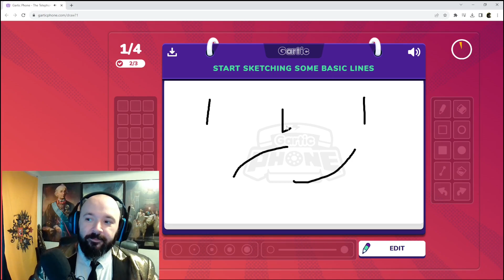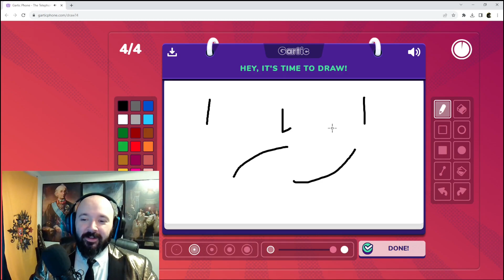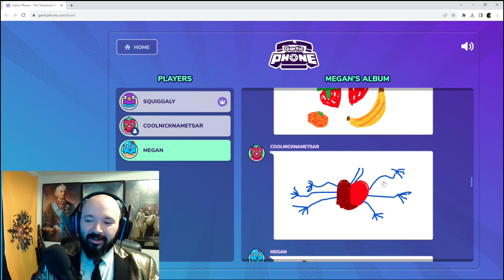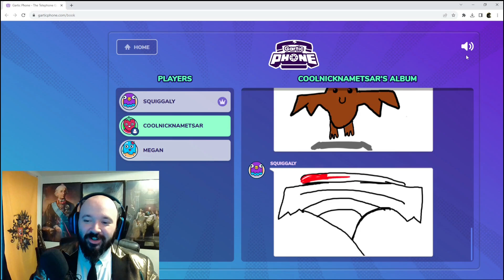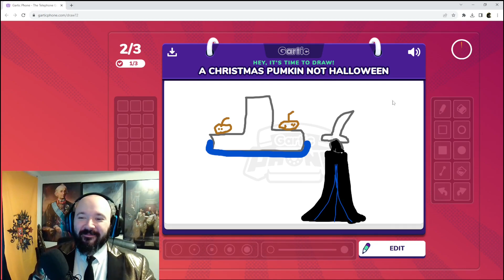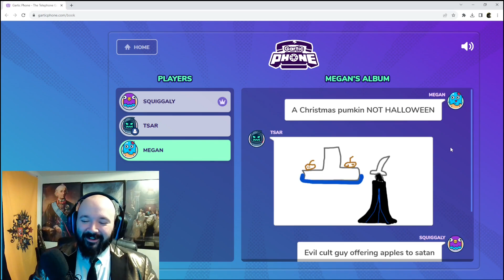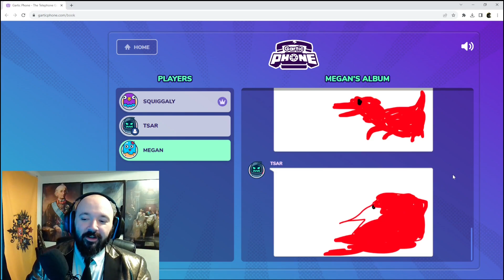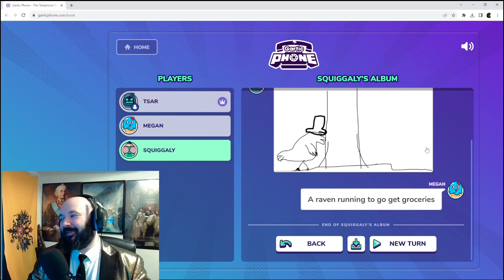Gartic Drawing Games Part 1 W Moderators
Tsar cannot draw, so you know what's perfect for celebrating a moderators birthday? A drawing game...